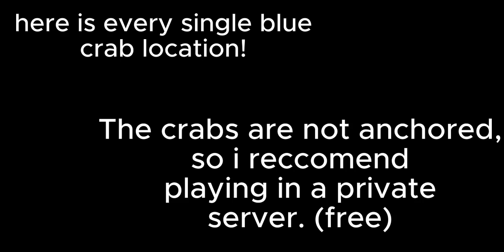All Blue Crab Locations Griffins Destiny!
hope you guys are uhh yeah :thumbs_up: if this is NOT ALL 20 locations (which i think it is but im trash at counting) PLEASE comment below and i will fix it asap !